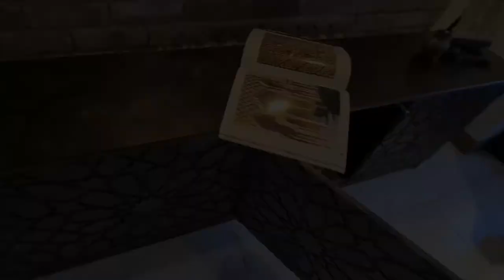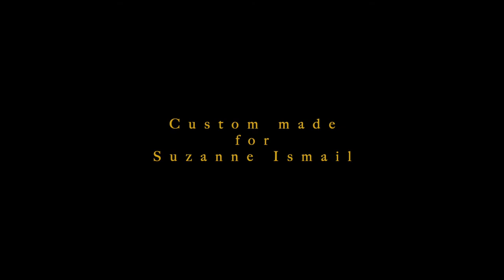Luxury Geometric Sideboard - Moorish Arabian Islamic furniture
A bespoke Luxury Geometric Sideboard, beautifully designed and custom manufactured for a client in the UK. Finished in a deep dark oak finish.

by Alhambra Designs Ltd